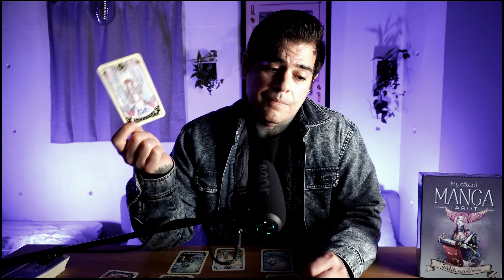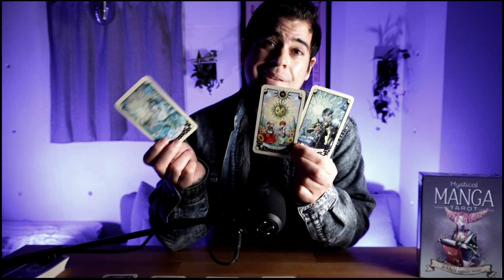Cancer - “Past life Karma coming in.” Mid-November 2022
(I will not respond to personal messages not inquiring about a personal reading)

Never give Tarot card readers, Astrologers, Psychics or any type of Divination your full power of decision making.
In the end all of this is spiritual advice.